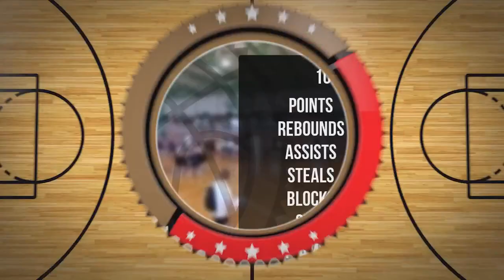Filip Putko Player Mixtape DC95 Zambrów 2023